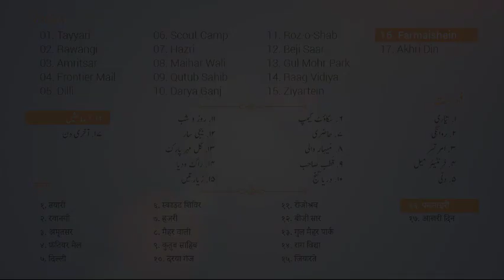AudioBook Studio -|- Hind Yatra _ 16 - Farmaishein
Mumtaz Mufti was born in Batala, Punjab (now in India). He became a civil servant under British rule and started his career as a schoolteacher. Soon after partition, he migrated to Pakistan with his family. He was awarded the “Sitara-e-Imtiaz” and “Munshi Premchand Awards”. “Hind Yatra” is his much acclaimed travelogue, recounting his trip to India in fascinating detail.
The “AudioBook Studio” presents this travelogue in audiobook format.

Book : Hind Yatra
Chapter 16 : Farmaishein
Writer : Mumtaz Mufti
Audio : Arif Bahalim
Production : AudioBook Studio